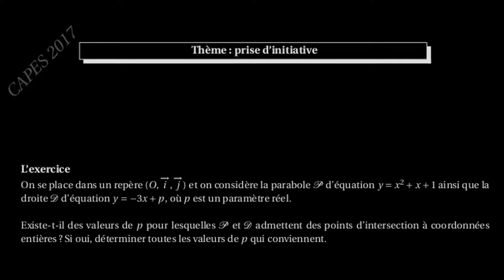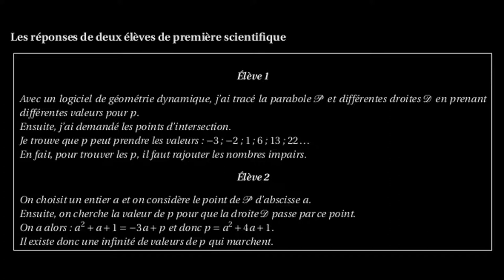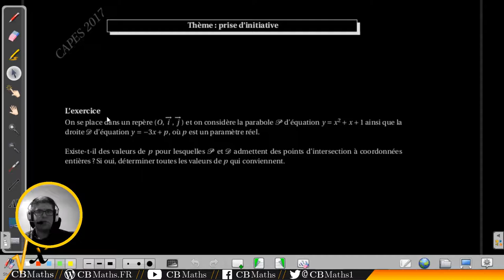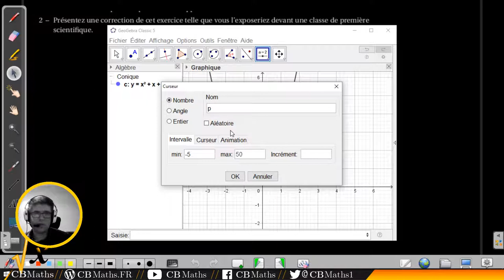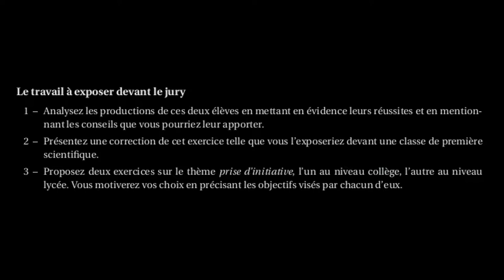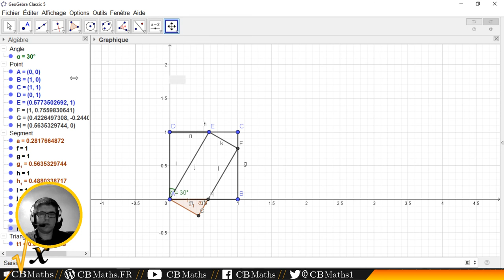19 - Droite, parabole et paramètre | Dossier CAPES Maths 2017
19 - Droite, parabole et paramètre | Dossier CAPES Maths 2017

___________ TIMECODE ___________
Exercice proposé par le jury (00:10)
Documents didactiques (00:44)
Q1 - Analyse didactique du dossier (01:36) 01:46
Q2 - Correction de l'exercice (04:30) 04:36
Publicité "Les dossiers du CAPES de Mathématiques" (10:35)
Q3 - Problème sur le thème "prise d'initiatives" (11:31) 11:42
Rectangle de bascule (11:53) 12:16

SETUP MATERIEL
Ordinateur : ASUS X55LF i3-5010U GeForce 930M
Casque micro : HyperX Cloud
Tablette graphique : Wacom Bamboo Pen CTL-470